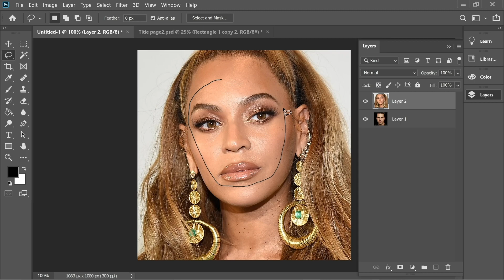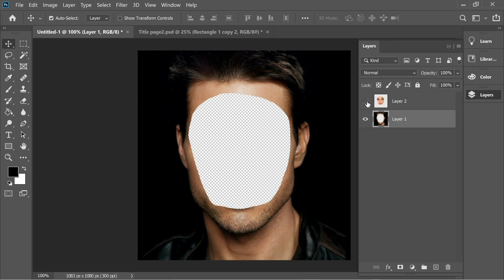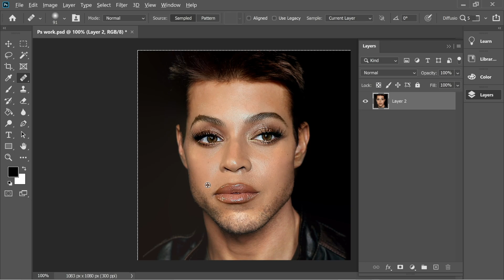How to Fast Face Swap | Photoshop Tutorial 2020 Free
Adobe Photoshop 2020 Free 2 minute video tutorial teaching the fastest way on How to face swap any two faces together. This Channel offers crash course ,  and the best and the clearest Illustrator free tutorials teaching the most trending Illustrator effects , Make sure you check the channel and if you enjoyed the Videos, please make sure you support me by Subscribing

Help the channel grow and gain access to more very short adobe design videos on a daily basis

This channels is made to teach Illustrator tutorials for Beginners and beyond showing illustrator cc tips and tricks including illustrator basics like illustrator tutorial logo design ,  illustrator pen tool , illustrator text effects , illustrator drawing , illustrator art , illustration , and the wide range of how to illustrator free